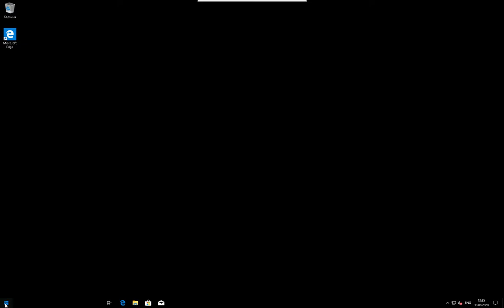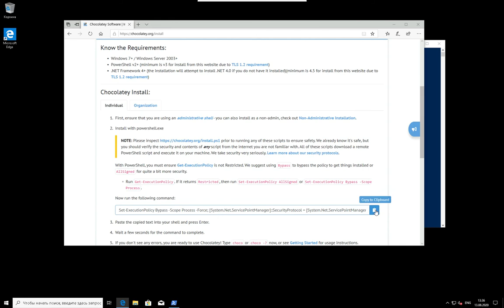Подготовка ПО - Windows - Chocolatey